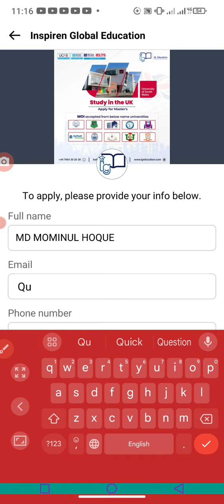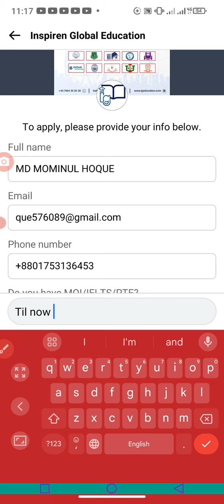how to make admissions for studying and doing well with outside from Bangladesh